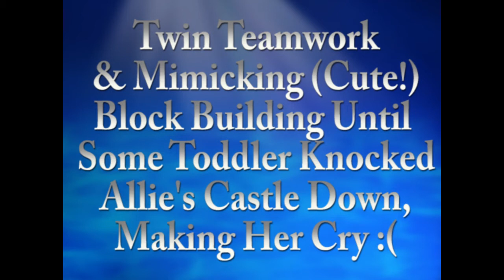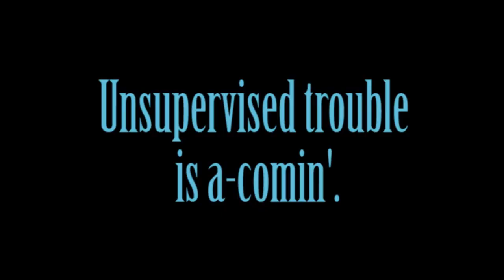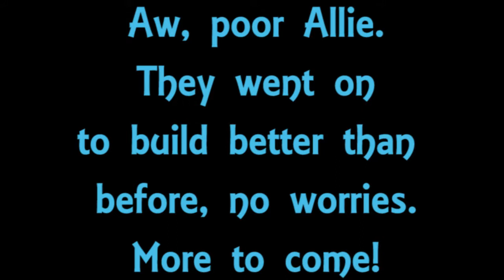Twins Bond & Mimic One Another When Along Comes A Toddler & BOOM!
4 year old Allie & Annie play blocks at the museum. It was SO cute how they were mimicking one another to a tee. I actually have another vid of them doing it meticulously as they built bigger and better, but that is a longer one. This was when an unsupervised toddler made Allie cry her eyes out. Where the heck where the parents? Never did find out. BAD parenting!

xoxo
Shelly